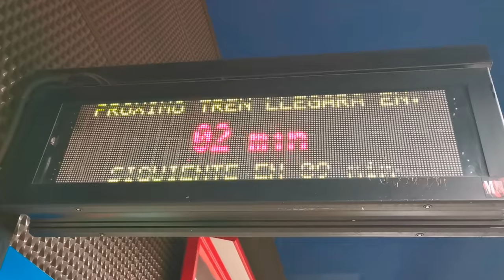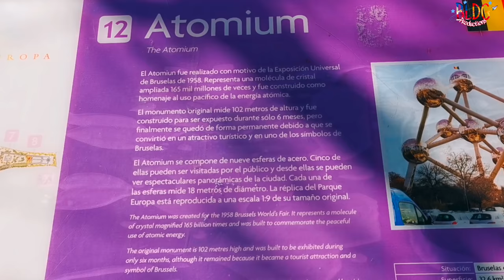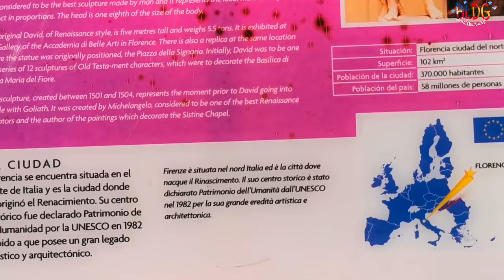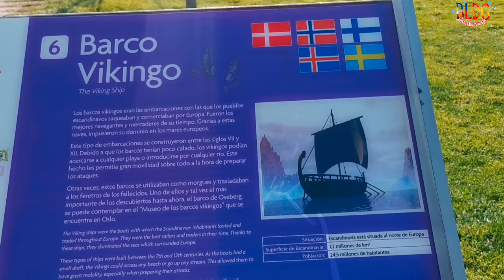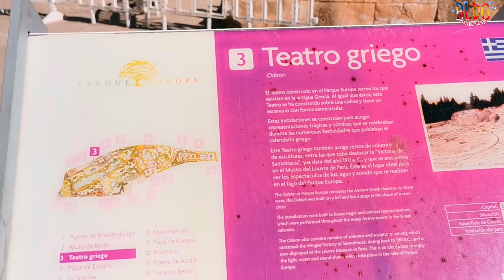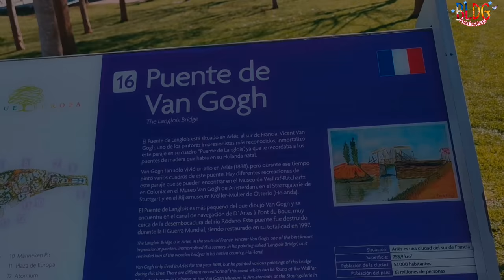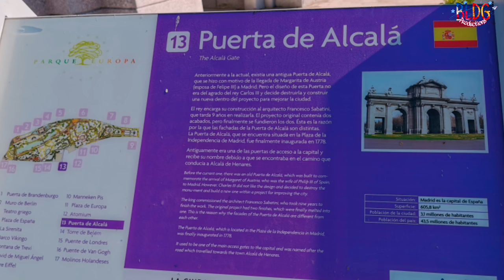Parque Europa, Madrid | See Me Now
Let´s have a quick tour to EUROPE @Parque Europa.
This is a free park, inaugurated in 2010 and opened for the masses at the end of 2012 in Torrejón de Ardoz, after more than a year of construction. It is one of the largest green spaces in the city, w/c has, in recent years, made it one of the fave tourist attractions both of Madrid and tourists looking for something different.
This park is filled with giant replicas of European/Great Britain  monuments like Eiffel Tower,Trevi Fountain, Tower Bridge, Ancient Greek amphitheatre, Dutch windmill, Lisbon’s Bélem Tower; Brussels’ Atomium; food and recreational facilities are also available in the vicinity.
Pls support our new Team BLDG Members:
SUPER CHATTERS:
1.  @RhodzLaguraEspanya86
2.  @BicolanaESP
3.  @touchofbeauty5116
4.  @jmkyle2
A MILLION THANKS TO ALL OF YOU GUYS FOR ALWAYS SUPPORTING OUR CHANNEL!!!
1.  @Helen Gerero in Netherlands
2.  @LOLA VLOGGER MARICAR ORNIDO
3. @FILAM Couple
4. @kittenloverbisha
5. @Lucy Pagalan
6. @FarahDarleneTV h
7. @Virgo girl Channel
8. @Juraboom Booms
9. @Ruperto Jordan
10. @ATB CHANNEL
11. @Kristine Herrera
12. @Ate Amy 09 Channel
13. @Monangning
14. @Jenifer Francisco
15. Karing TV
16. @Alden Rey Cabalo
17. @Espanyolang Hilaw h
18. @The Cahanap TV
19. @Maylinda A
20. @The Ryans Realtalk
21. @All About Lou
22. @Love for Downs
23. @Joy Sartillo Channel
24. @marjoyaj 14
25. @Tana Gonzales
26. @Markcris Vlog
27. @Formentera Nelia
28. @Pretty18 Pink ht
29. @Hathor Lucas
30. @HWANG FAMILY
31. @Pinay Czech
32. @ION GARCIA
33. @ANG NATURAL RELAX
34. @Happy Tummy Filipina
35. @Jenevy Bascug
36. @VinceVLOGS htt
37. @AHN JEONG DG
38. @Phil-India Cyril Akshay VLOG
39. @Brad TVB
40. @Belleza Chubby
41. @Arts by Ayerie
42. @Amazingly GayamaNZ
43.  @itsme AraGasi
44.  @MTV Laureta
45.  @Rhodz Lagura
46.  @REAL BOBBY Channel
47. @Matilda Vlogz 101
48. @Chonette knc
49.  @Kusinerong Pinoy Vlogs
50.  @Jeslie D.
51.  @Dominique Galiza
52. @Jen Waray
53. @RIS Legaspi
54. @Joey-Far Channel
55. @Bicolana Española
56. @Jay Cabayao Vlog
57. @GePete
58. @Gloets: Handle With Care
59. @Tita Ai
60. @Touch of Beauty
61. @JPCOSTALES OFFICIAL
62. @Mystic Buenas
63. @travel ni Myles
64. @Arlene Mendez in Canada
65. @JOKS VLOGS
66. @The Hemmendingers
67.  @Lherm’s Channel
68.  @Fedz Nixed Vlogs
69.  @Sydney Ingan
70.  @Victoria M. Fernandez
71.  @Ruby Manalo
73. @theBatal Diary
74. @ilokanang Ofw
75.  @Ramos Esmie
76.  @S&S TV100
77.  @pobreng driver ofw
78.  @THE JUN DEGAMON SHOW
79. @Mylene Angelo18
80. @Pobreng taga Canada
81. @Marilou’s LOVE
82. @MJ KANATURE vlog
83. @Dory Arellano Ruiz
84. @Al Alejandro
85.  @Kyle Tisoy And Momma
86.  @Jemmalyn Adriano
87.  @Yna Belino
88.  @Room 3D Tv
89.  @Qya IG
90.  @papashog
91.  @Eden Mcque
92. @Erick Cryptos
93.  @Dolly BL Vlog
94.  @Madam Valerieee
95. @MR BIG WORD
96.  @RPTV Madrid
97.  @Indaylen ng Italy
98.  @DanicaRose2012
99. @Ofelia Jorduela
100. @Genelyn_kert Vlog
SUPER CHATTERS
1. @HWANG FAMILY
2.  @Jenifer Francisco
3.  @Mia Sampaguita
4.  @LOLA VLOGGER MARICAR ORNIDO
5.  @kittenloverbisha
6. @Kristine Hererra
7. @Espanyolang Hilaw
8. @FILAM Couple
9. @Juraboom Booms
10. @Mario the dreamer vlog
11. @ION GARCIA
12. @Tanya Amahit
13. @Jovie Sunogan h
14. @Pinay Czech
15. @ClaireCrosby Life
16. @Cherich TV h
17. @Carina urbina
18. @Madam Valerieee
19. @Lucy Pagalan
20. @All About Lou
21. @Virgo girl Channel
22. @Riza TV
23. @Maylinda A
24.  @GaajoyceChannelVlog in Europe
25.  @Pretty18 Pink
26.  @MaMa RiCci
27.  @AHN JEONG DG
28.  @JOKS VLOGS
29.  @Formentera Nelia ​
30.  @Love For Downs
31.  @Happy Gong Gong ​
32.  @MTV Laureta
33.  @FrenchyPhilies Traveller
34.  @mimi wee pinay
35.  @Amazingly GayamaNZ ​
36.  @ATB CHANNEL
37.  @Ate Amy 09 Channel
38.  @Hathor Lucas ​
39. @Marilou´s LOVE
40. @RIS Legaspi
41. @Belleza chubby
42. @Rhodz Lagura
43. @Touch of Beauty
44. @marjoyaj 14
45. @Edelyn in GERMANY
46.  @Bicolana Española
47.  @Dominique Galiza
47.  @Joy Sartillo Channel
48. @Matilda Vlogz 101
49. @Happy Tummy Filipina
50.   @Markcris Vlog
51.  @TiTa Ai
52.  @Mystic Buenas
53.  @About Ching ​
54.  @Arlene Mendez in Canada ​
55.  @Sydney Ingan ​
56.  @Jade & Family S. ​
57.  @Sweet Lyn's Adventure ​
58.  @Denz ng moscow
59. @Qya IG
60.  @Isaac Childress ​
61. @Beverly Z
62. @Kyle Tisoy And Momma
63.  @papashog ​
64. @Eliza’s Vlog
65. @Rosie Rossi
66.  @JPCOSTALES OFFICIAL ​